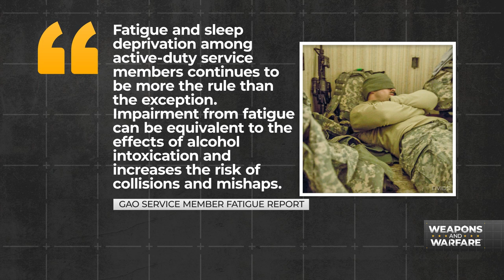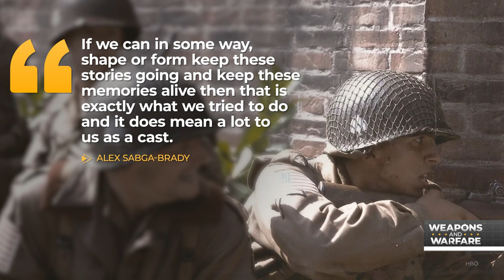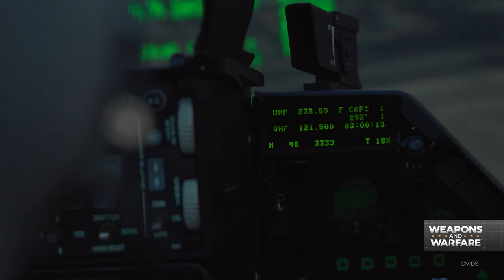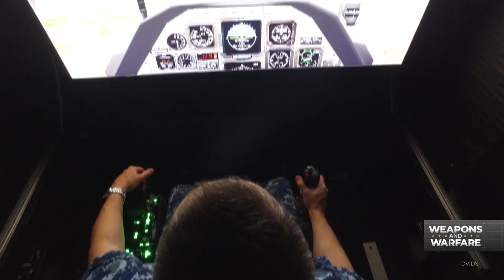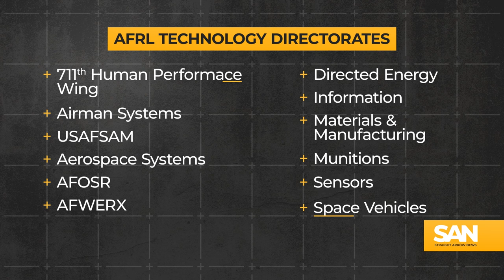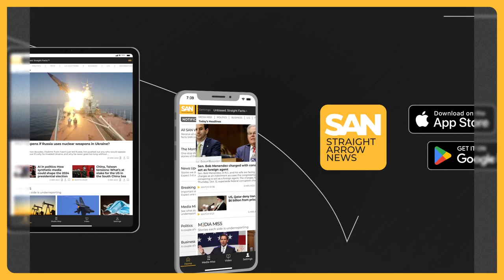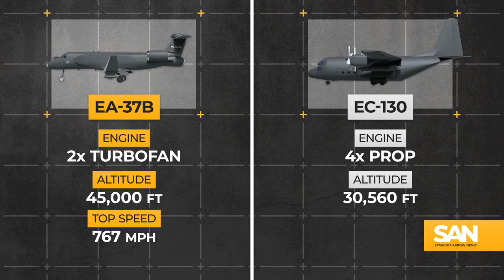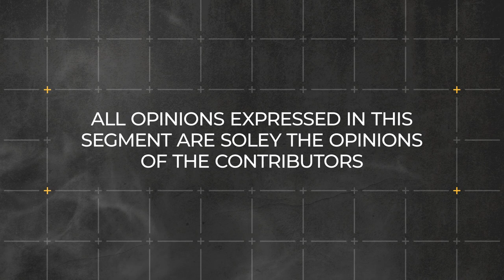Weapons and Warfare - EP13 Why the Air Force Research Lab is so important